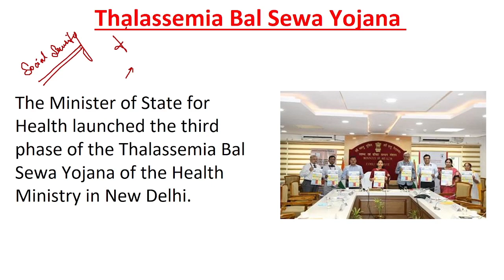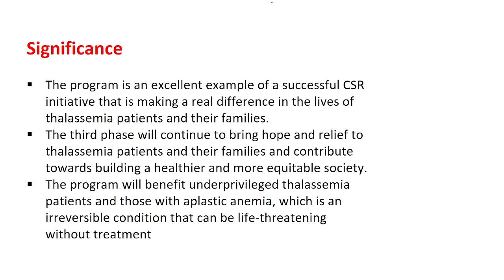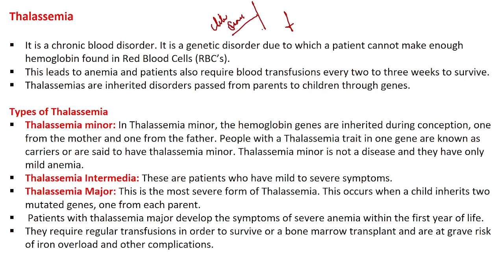THALASSEMIA BAL SEWA YOJANA | UPSC CSE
Hurry! Offer Ending on May 13th! 🎯